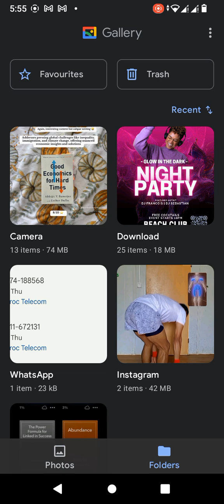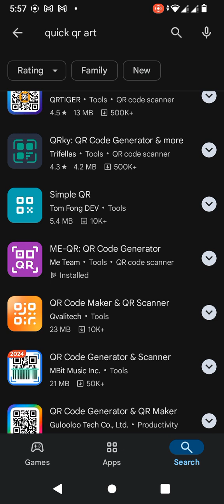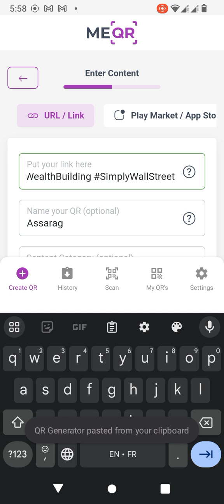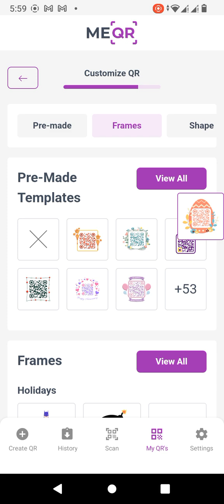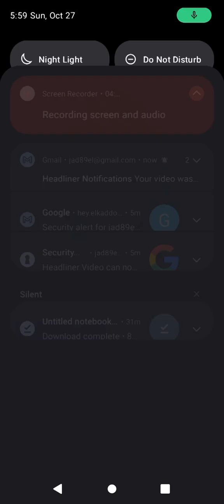كيفاش تقاد Qr code باستعمال الذكاء الاصطناعي